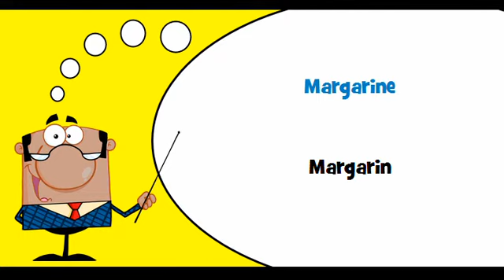VOCABULAIRE FRANÇAIS SUEDOIS # Thème = Graisses